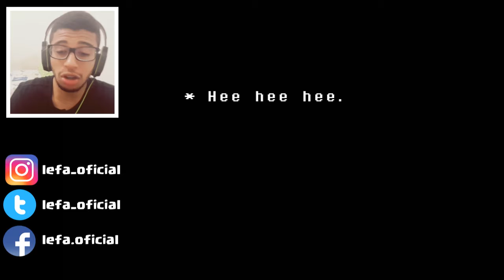Undertale (EXTRA) - Flowey